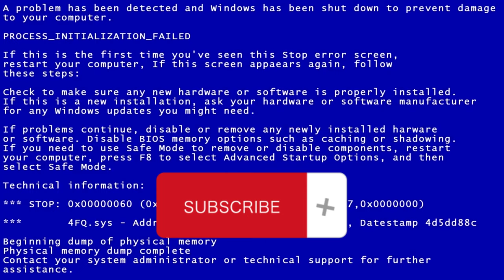Bus Shark «Baby Shark Horn» Sound Variations in 60 Seconds Part 1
Bus Shark Baby Shark Horn Sound Variations Part 1
All materials for this video are taken from open sources and are free.